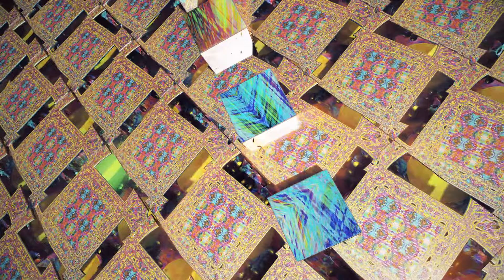Electrum Spectrum--"E is 4 Empath"--Fractals & Chapman Stick Railboard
The lights of the Fractal Realms are reflected off the Electrum Spectrum.

Video by Stephen Sink and Paigan Productions. Music by Stephen Sink and played on a Chapman Stick 10-string anodized-aluminum blue Railboard.